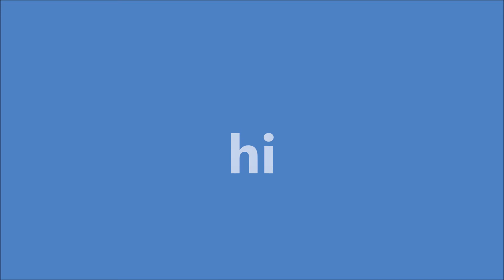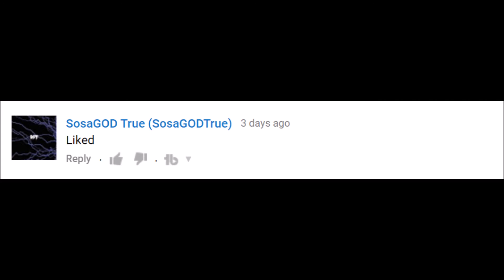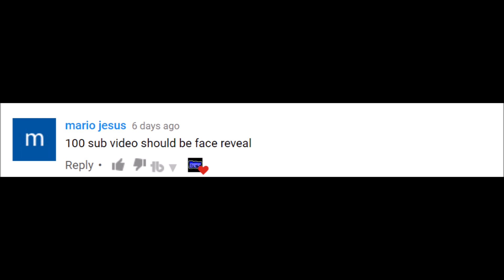Cloud Shoutouts!!!! Giveaway @ 500 subs!!!!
Hoped you enjoyed the video!!!
Lookout for Cloud SHOUTOUTS!!!

Mario...yeah not a content creator...

Music used in my videos :)
Free Rap Instrumental - Get It Straight

Free Rap Instrumental - Keep it Fake

Free Rap Instrumental - Beast

Josh A- Cowboy 97